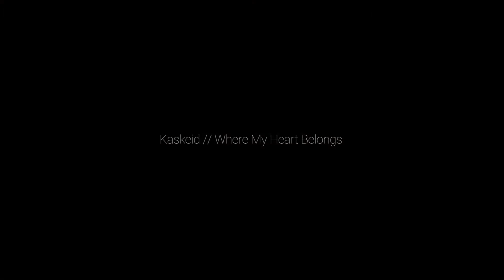Where My Heart Belongs Solo Playthrough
Played by Joey Sykes
Filmed by Will Thackray

song available now